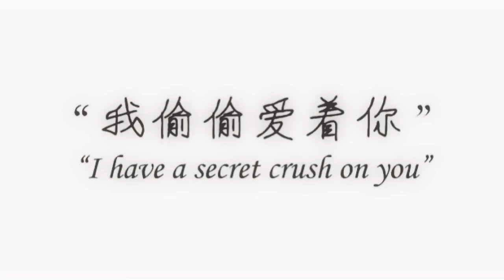🍅 !! 你会说普通话吗？mandarin chinese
this subliminal starts off with affs for being able to speak mandarin perfectly, and then the rest of the audio is basic Chinese words being played over and over; as you study and learn the words the audio is also supposed to help your subconscious remember what you learn :)

PERSONAL TIPS: get the drawing chinese keyboard omg first of all you get to DRAW the characters second of all it’s personally easier than looking through thousands of characters in my opinion THIRD OF ALL it helps you practice your writing THERES SO MANY PERKS!!!

I might make a Spanish one later…?
I can’t do anything else tho I don’t know any other languages well enough to be able to make an accurate video on them TT. Though maybe I can do Vietnamese since I learned that for a while

ALSO I use terms like no and won’t in the benefits because obviously it’s words you have to learn??? So I don’t feel like that’s negative. But just telling u so I don’t get cancelled over teaching a basic word and ppl don’t claim I was trying to curse you and your bloodline or anything 😭

hinative is also a very good website to use ^.^
don’t just rely on this sub, do your own studies!
the tts voice i used for this was a Chinese one, so the pronunciation wouldn’t be butchered!

all of the affs are taken from things i was taught by fluent speakers or dictionaries

parts to this subliminal:
pt 1: “you” affs
pt 2: basic words
pt 3: useful phrases + some idioms
pt 4: “i” affs
pt 5: booster

good luck :3

BENEFITS IN PINNED BC THIS IS SUPER EFFING LONG